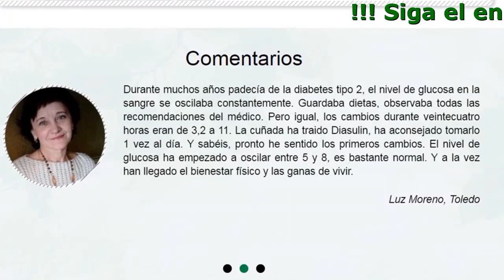Diasulin - eltratamiento correcto de la diabetes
Diasulin – el golpe doble en la diabetes

- Estabiliza el nivel de glucosa
- Normaliza el metabolismo de carbohidratos
- Aumentan la producción de insulina
- Previenen la hipoglucemia
- Normaliza todos los procesos de metabolismo
- Recupera las funciones del hígado y páncreas
- Protegen contra el alto contenido de azúcar

Un remedio – 5 efectos contra la diabetes

- NormalizaEstimula el funcionamiento de las béta-células de los islotes de Langerhans en el páncreas
- NormalizaProtege el organismo contra la intoxicación
- NormalizaMantiene la inmunidad y previene difeciencias visuales.
- NormalizaNormaliza los procesos metabólicos, previene el trastorno de las funciones de la glándula tiroidea, ovarios y procesos metabólicos.
- NormalizaLimpia la sangre y linfa

Influencia adicional en el organismo

- Limpia el organismo de los residuos y toxinas
- Compensa la inmunodeficiencia en el organismo
- Mejora el funcionamiento del corazón y su ritmo
- Normaliza la presión arterial
- Reduce la cantidad de colesterol en la sangre
- Contribuye a la regulación del balance hormonal en el organismo
- Fortaleza las paredes de los vasos

Comentarios

Muchas gracias por este fármaco. Antes tenía que tomar pastillas a puñados, ahora muy raras veces las tomo. Después de un ciclo de tratamiento con Diasulin han desaparecido el cansancio y somnolencia, el nivel de glucosa en la sangre se ha normalizado. Hasta a veces olvido comprobarlo. Me siento una persona normal y sana.
Pedro Luna, Gerona

Durante muchos años padecía de la diabetes tipo 2, el nivel de glucosa en la sangre se oscilaba constantemente. Guardaba dietas, observaba todas las recomendaciones del médico. Pero igual, los cambios durante veintecuatro horas eran de 3,2 a 11. La cuñada ha traido Diasulin, ha aconsejado tomarlo 1 vez al día. Y sabéis, pronto he sentido los primeros cambios. El nivel de glucosa ha empezado a oscilar entre 5 y 8, es bastante normal. Y a la vez han llegado el bienestar físico y las ganas de vivir.
Luz Moreno, Toledo